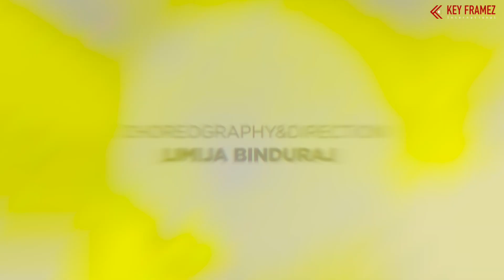KANNANTE GOPIKAMAR | Hindu Devotional Album | Madhu Balakrishnan, Vaigalaksmi, Rajeev Alunkal,Limija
Watch: KANNANTE GOPIKAMAR

Choreography & Direction: Limija Binduraj
Producer: Raffi Vakkom
Lyrics & Music: Rajeev Alunkal
Singers: Madhu Balakrishnan, Vaiga Lakshmi

Dop & Cuts: Shafeeq Bambrani
Banner: Keyframez International

Keyboard: Sunil Paryag
Precussion: Jojo Mathew
Flute: Kunjumon Kottayam
Timing: Pole
Tabala: Sarang Jose, Amith Bala
Base Guitar: Alwin Antony
Voice Recording: Denny Meenadom
Mix & Mastering: Renjith Rajan
Studio: Audio Lounge, Kottayam
Designer Media: Usman Omar
Cast: Daksh Dharmik Sree, Janvi Muralidharan

Welcome to Keframez International YouTube Channel .Here you will find  latest malayalam Album songs & music video & short Film

ഏറ്റവും പുതിയ HD ഗാനങ്ങൾ നിങ്ങളുടെ വിരൽ തുമ്പിൽ എത്താൻ
ഇപ്പോൾ തന്നെ (keyframez International ) സബ്സ്ക്രൈബ് ചെയ്തു 🔔 ഐക്കൺ ക്ലിക്ക് ചെയ്യൂ  ( Sᴜʙsᴄʀɪʙᴇ ᴛʜɪs ʏᴏᴜᴛᴜʙᴇ ᴄʜᴀɴɴᴇʟ )
Tᴀᴇᴍ Keyframez International എന്നും നിങ്ങളുടെ സ്വപ്നങ്ങൾക്കായ് കൂടെ നിൽക്കും
ഞങളുടെ എല്ലാ സബ്സ്ക്രൈബേസിനും സപ്പോട്ടേഴ്സിനും പ്രൊമോട്ടേഴ്‌സിനും
ഒരുപാട് നന്ദിയും കടപ്പാടും ട്ടീം Keyframez International അറിയിക്കുന്നു ..